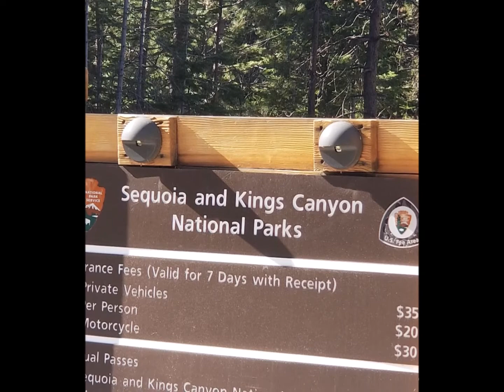Day #1 - Big Meadow Campground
Sequoia & Kings Canyon
June 15 to 19, 2021
Day 1 - driving, tent set-up & night music.